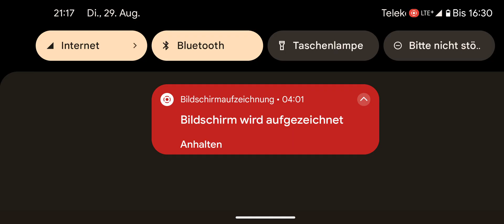Lara, bitte sei nicht sauer, dass ich mit mahi